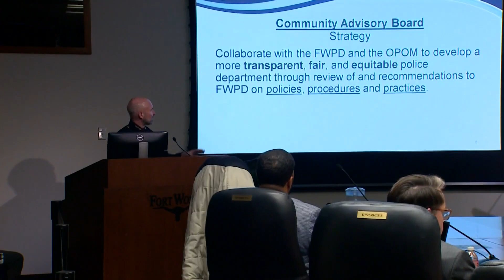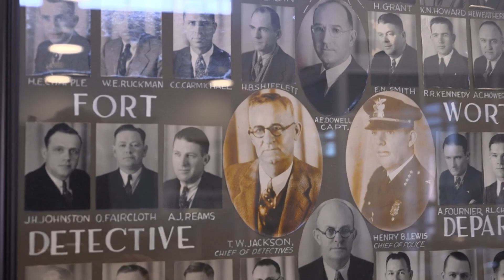Fort Worth police chief speaks about Aaron Dean trial, misconduct issues in one-on-one interview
Chief Neil Noakes talks about fighting crime, his police advisory board, diversity, and what he would say to Atatiana Jefferson's nephew Zion Carr